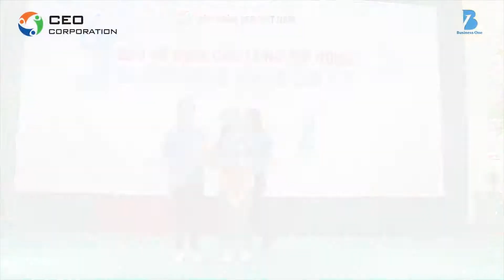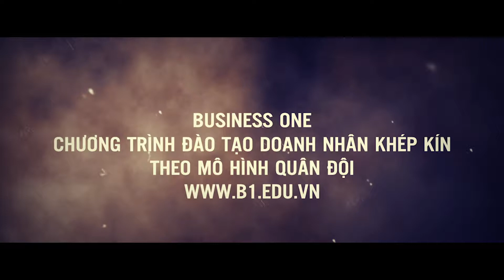CHUYẾN ĐI DÃ NGOẠI -CHƠI THẢ GA - HỌC QUÁ ĐÃ - BUSINESS ONE